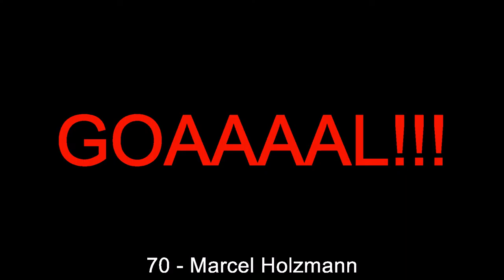19.11.2016: SKN St. Poelten - Mattersburg (2 - 2)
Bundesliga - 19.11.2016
SKN St. Poelten against Mattersburg
          2 - 2
59' - Florian Mader (Yellow Card)
65' - Michael Ambichl (Yellow Card)
70' - Marcel Holzmann (Goal)
74' - Barnabas Varga (Goal)
86' - Thorsten Rocher (Goal)
88' - Philipp Erhardt (Yellow Card)
89' - Alhassane Keita (Goal)